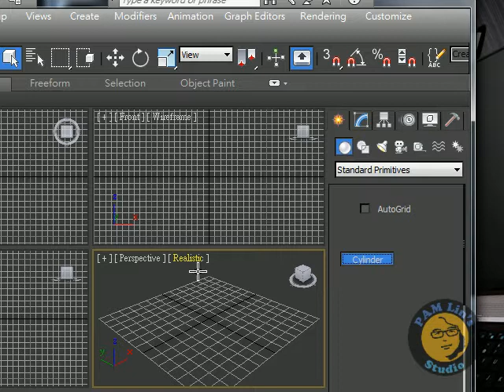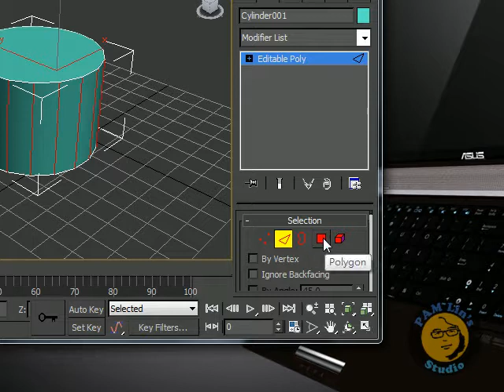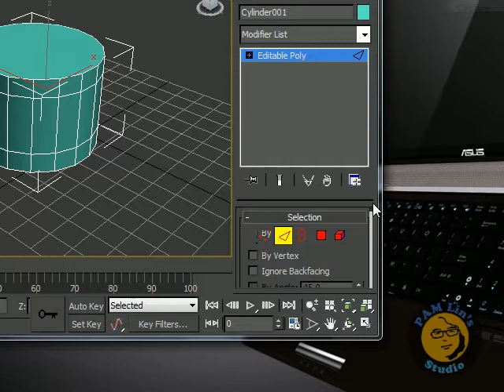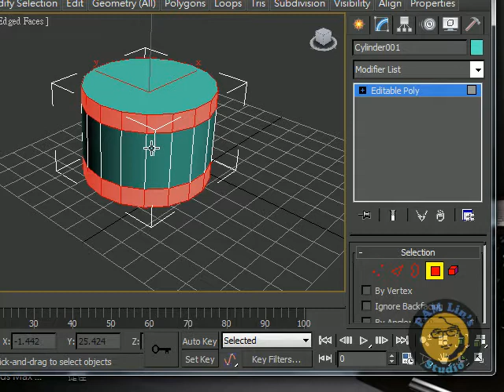cylinder 1 shiftSelectExtrude